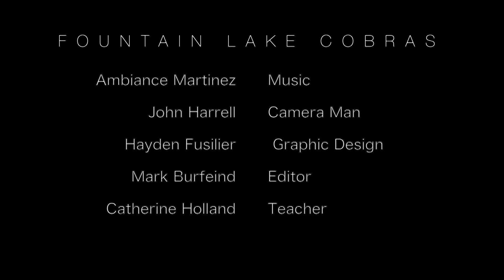Meet The Cobras- Catherine Holland